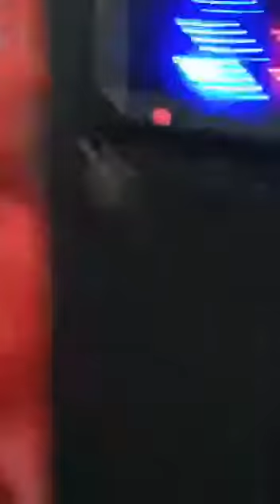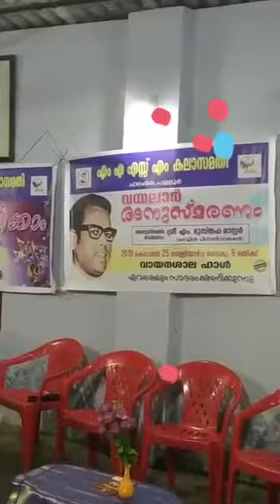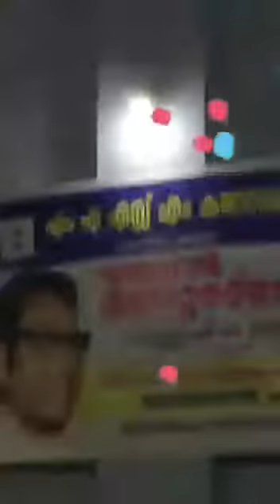Venchandralekhayorapsara sthree by Rilov